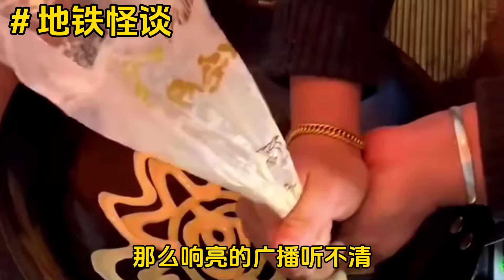《地铁怪谈》一口气看完规则怪谈文＃悬疑推理＃规则怪谈＃守则